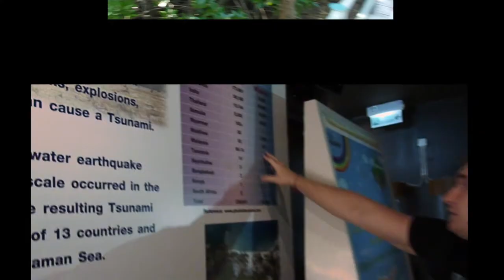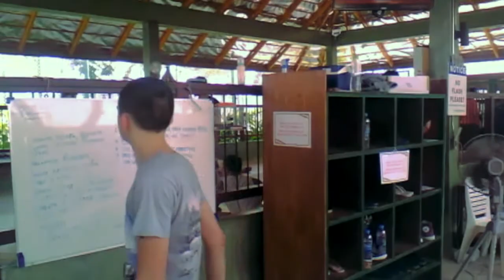Тайланд (Thailand). Пхукет (Phuket). Тигры и Океанариум.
Тигры и рыбки на острове Пхукет.